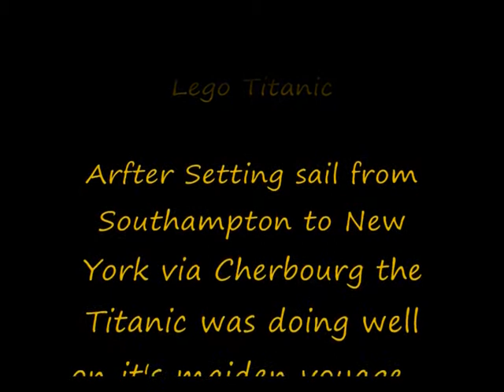LEGO: The True Story of the Titanic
A Stop-Motion that tells the true story of the Titanic...

Music
Mind Votex - Now It's Time
John Williams - Star Wars/Rebel Blockade Runner and Cantina Band
Two Steps From Hell - Dragon Rider